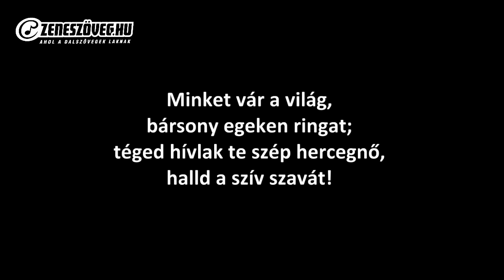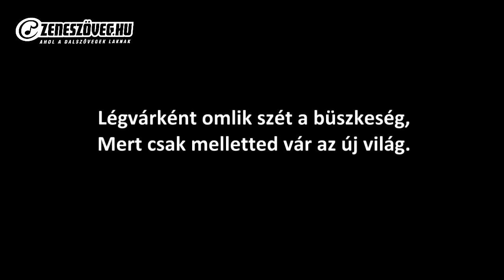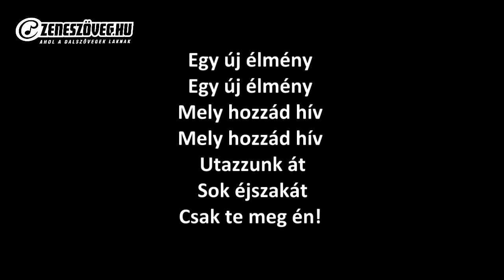Aladdin - Egy új élmény (dalszöveggel - lyric video)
Zene, szöveg: Alan Menken, Howard Ashman & Tim Rice
Részlet:
Minket vár a világ,
bársony egeken ringat;
téged hívlak te szép hercegnő,
halld a szív szavát!